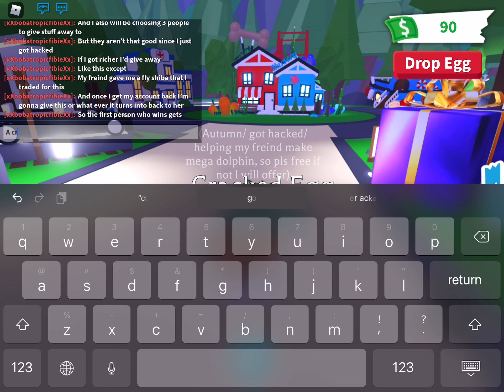Giveaway subscribe and like to enter ( I will be checking)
Hope you win!